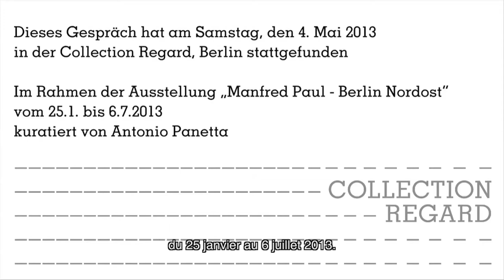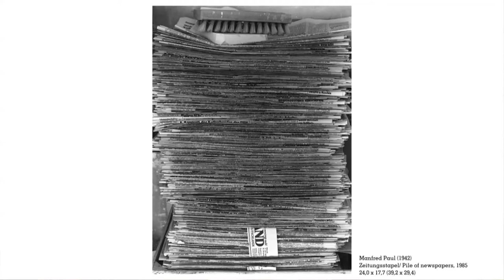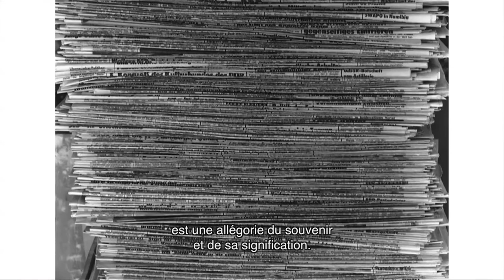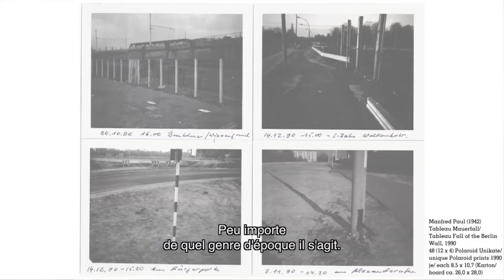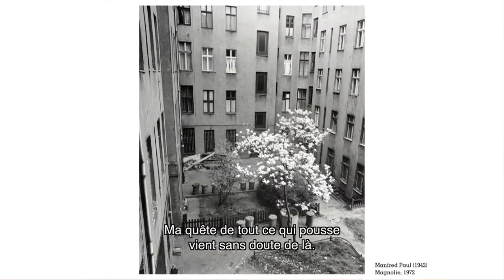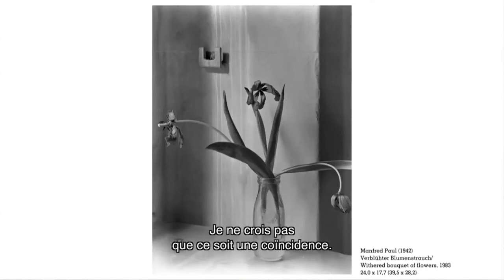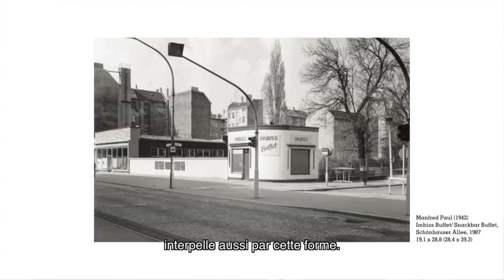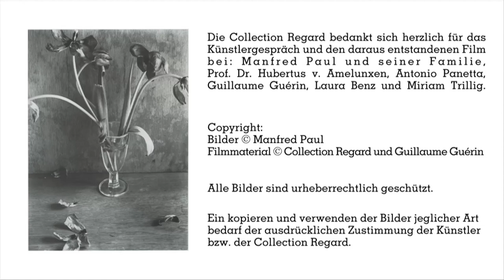Salon Photographique Manfred Paul et Hubertus von Amelunxen Version sous titrée en Français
Salon Photographique à l´occasion de l´exposition photographique

Manfred Paul - Berlin NordOst
25.1. au 6.7.2013
Commissaire Antonio Panetta
Collection Regard / Marc Barbey
Steinstrasse 12, 10119 Berlin

Prise de vues/ Aufnahmen Guillaume Guérin
Montage/ Schnitt Guillaume Guérin et Marc Barbey

Sous titrages réalisés grace à l´institut Goethe de Paris